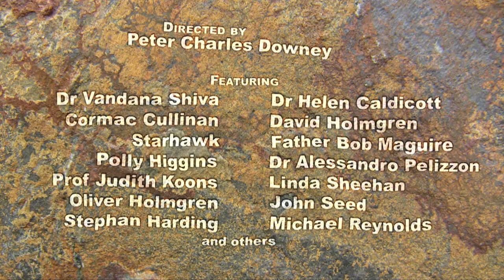United Natures (trailer 2013) - wild law, ecocide, earth rights, permaculture, enviro philosophy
United Natures trailer 2013 - wild law, ecocide, earth rights, permaculture, environmental philosophy. Link to full movie:

Note: this film has no connection with the United Nations.

Directed by Peter Charles Downey.

Starring
Dr Vandana Shiva - Mother Earth Rights
David Holmgren - Permaculture
Cormac Cullinan - Wild Law
Starhawk - Permaculture and Spirituality
Father Bob Maguire - Spirituality
Dr Helen Caldicott - Environmentalism
Polly Higgins - Ecocide
Dr Alessandro Pelizzon - Earth Laws
Prof. Stuart Hill - Permaculture
Dr Stephan Harding - Gaia Theory
John Seed OAM - Deep Ecology
Prof. Judith Koons - Earth Rights
Linda Sheehan - Earth Laws
Oliver Holmgren - Permaculture
Cecilia Macaulay - Permaculture
Michael Reynolds - Earthships
Rosa Maria Ruiz - Mother Earth Rights

United Natures is a home-made, grassroots, independent feature documentary, a vision self-funded by the director and created with the support of kindred media artists around the globe.

United Natures is a home-made, grassroots, independent feature documentary, a vision self-funded by the director and created with the support of kindred media artists around the globe. If the message of United Natures is one that inspires you please help make others aware of it.

The song in this film trailer is, Love Song by Australian composer Thomas Fitzgerald whose music features throughout United Natures along with the group Sacred Earth and composer PCD.